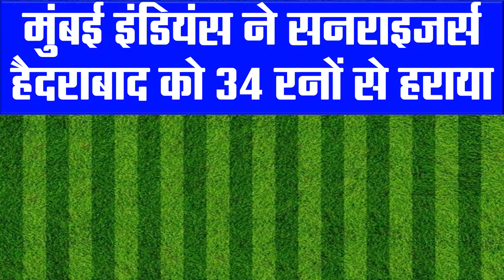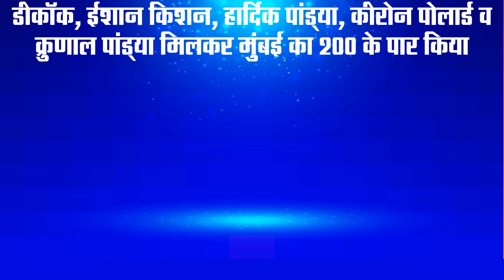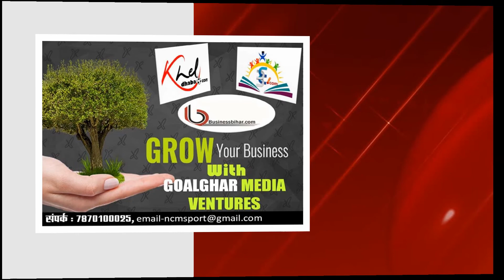सनराइजर्स को 34 रन से हराकर तालिका में शीर्ष पर पहुंची मुंबई इंडियन्स की टीम Kheldhaba.com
शारजाह। क्विंटन डिकॉक की 67 रन की शानदार पारी के बाद कसी हुई गेंदबाजी के दम पर मुंबई इंडियन्स ने रविवार को यहां इंडियन प्रीमियर लीग (आईपीएल) मुकाबले में सनराइजर्स हैदराबाद को 34 रन से शिकस्त दी।
मुंबई ने पहले बल्लेबाजी करते हुए 20 ओवर मे पांच विकेट पर 208 रन बनाने के बाद सनराइजर्स को सात विकेट पर 174 रन पर रोक दिया। मुंबई के अनुभवी गेंदबाजों ने आखिरी के पांच ओवरों में बेहद की कसी हुई गेंदबाजी की जिसमें सनराइजर्स की टीम सिर्फ 35 रन जुटा सकी।

इस जीत से मुंबई इंडियन्स बेहतर नेट रनरेट के कारण तालिका में शीर्ष पर पहुंच गयी। पांच मैचों में यह टीम की तीसरी जीत है।

सनराइजर्स के लिए कप्तान डेविड वार्नर ने 44 गेंद में 60 रन की पारी खेली लेकिन उन्हें दूसरे छोर पर जॉनी बेयरस्टॉ (15 गेंद में 25 रन) और मनीष पांडे (19 गेंद में 30 रन) की संक्षिप्त पारियों के अलावा उन्हें किसी अन्य बल्लेबाज का साथ नहीं मिला।

लक्ष्य का पीछा करते हुए बेयरस्टॉ ने बोल्ट के पहले ओवर की तीसरी गेंद पर छक्का लगाकर अपने इरादे जाहिर कर दिये। बोल्ट ने पारी के पांचवें ओवर की पहली गेंद पर हार्दिक पंड्या के हाथों कैच कराकर बेयरस्टॉ को पवेलियन भेजा। बेयरस्टॉ ने 15 गेंद में 25 रन बनाये।

पांडे और वार्नर ने शुरुआत में संभल कर खेलने के बाद नौवें ओवर में आक्रामक रूख अपनाया। राहुल चाहर के इस ओवर में दोनों बल्लेबाजों ने एक-एक छक्का लगाया और 29 गेंद में 50 रन की साझेदारी पूरी की।

अगले ही ओवर में हालांकि पैटिंसन ने कीरोन पोलार्ड के हाथों कैच कराकर पांडे की पारी को खत्म किया। उन्होंने दूसरे विकेट के लिए वार्नर के साथ 60 रन की साझेदारी की।

वार्नर ने 12वें ओवर में बुमराह की गेंद पर एक रन लेकर आईपीएल में 45वां अर्धशतक लगाया। वह आईपीएल में सबसे ज्यादा अर्धशतक लगाने वाले खिलाड़ी है। उनके बाद रोहित शर्मा और सुरेश रैना ने 38-38 अर्धशतक लगाये है।

बुमराह के इस ओवर में सिर्फ छह रन बने जिसका फायदा बोल्ट को हुआ जिन्होंने 13वें ओवर की दूसरी गेंद पर केन विलियमसन (पांच गेंद पर तीन रन) को चलता किया। विकेटकीपर डिकॉक ने उनका कैच पकड़ा।

अनुभवी खिलाड़ियों के पवेलियन लौटने और जरूरी रन गति के बढ़ने के बाद सनराइजर्स की टीम दबाव में आ गयी जिसका असर युवा खिलाड़ी प्रियम गर्ग पर दिखा। क्रुणाल की गेंद राहुल चाहर ने बाउड्री के पास शानदार कैच लपक कर गर्ग को पवेलियन भेजा।

इसके अगले ओवर में पैटिंसन ने वार्नर को आउट कर सनराइजर्स हैदराबाद की जीत की उम्मीदों को लगभग तोड़ दिया।

अब्दुल समद ने हालांकि 16वें ओवर में बुमराह की आखिरी दो गेंदों पर छक्का और चौका जड़ कर मैच का रोमांच बनाये रखा लेकिन सनराइजर्स के युवा खिलाड़ियों पर मुंबई के गेंदबाजों का अनुभव भारी पड़ा। बोल्ट के 18वें ओवर में सिर्फ चार रन आये। इसके बाद समद बुमराह की गेंद पर रोहित को कैच दे बैठे। बुमराह ने फिर अभिषेक शर्मा (13 गेंद में 10 रन) को बोल्ड किया।